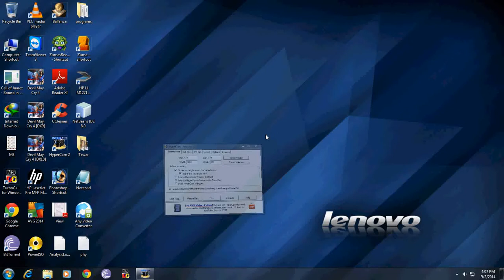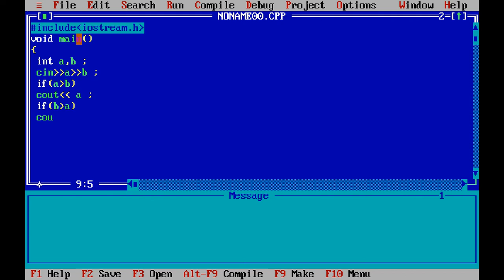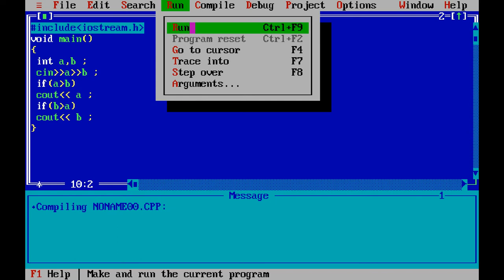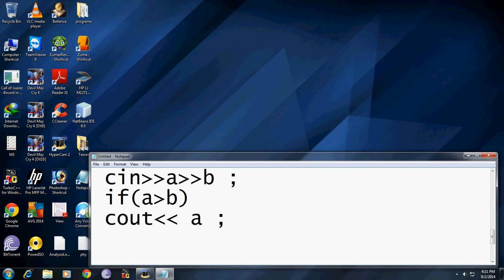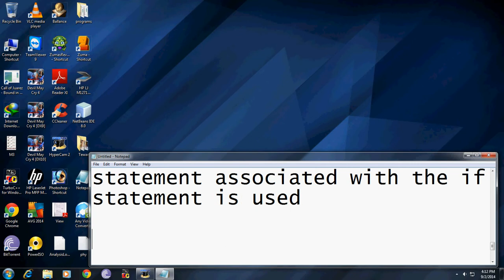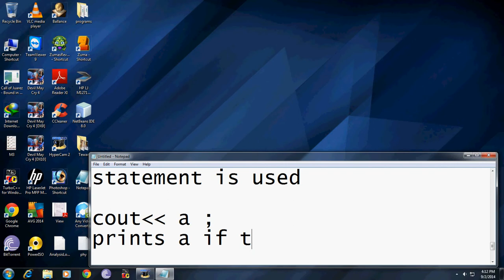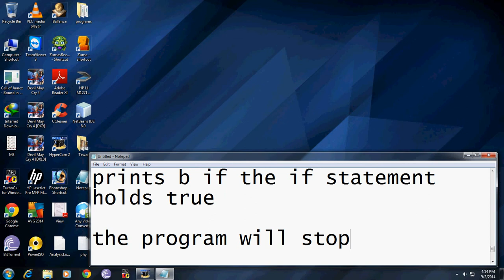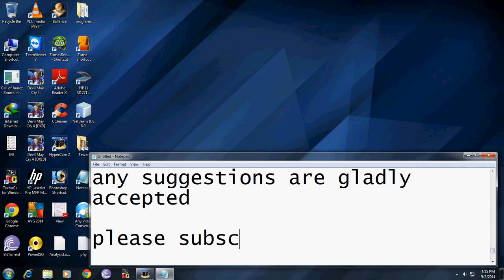C++ Tutorial #8-Program to check which no is bigger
This video tutorial will show you how to write a C++ program which accepts two numbers from the user and prints the bigger number using the if statements.